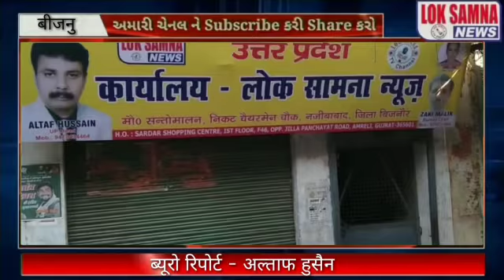उतर प्रदेश के बिजनौर मे लोकसामना कार्यालय शुरु हुआ